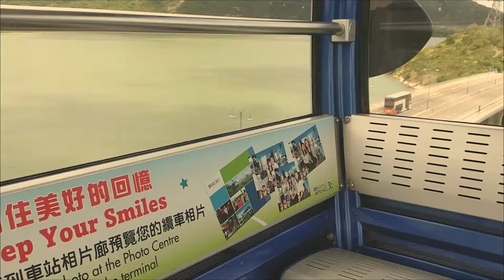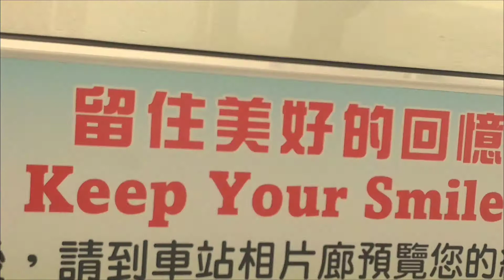Sky-Land-Sea Lantau Adventure start at Ngong Ping 360 Cable Car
Your Sky-Land-Sea Lantau Adventure start at Ngong Ping 360! experience one of the best site seeing @ Lantau Island Hong Kong❤❤❤